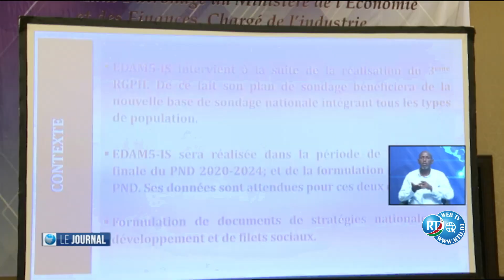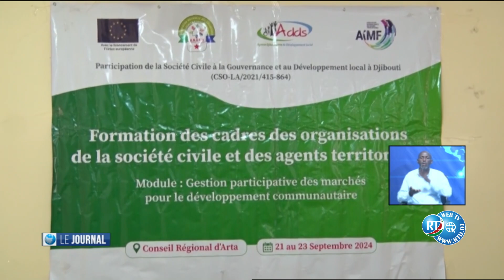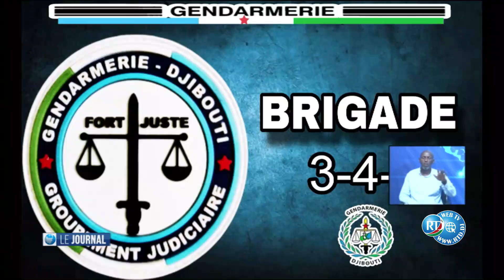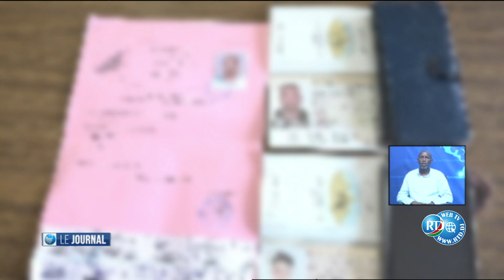Journal Français de 22h du 25/09/2024